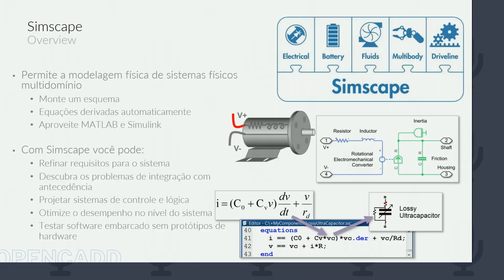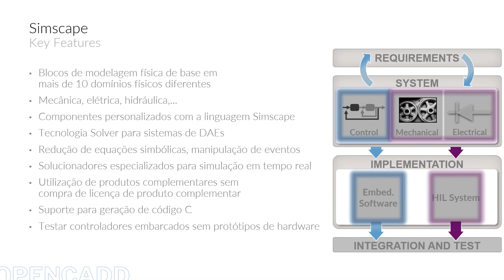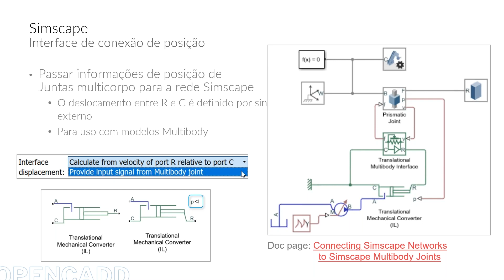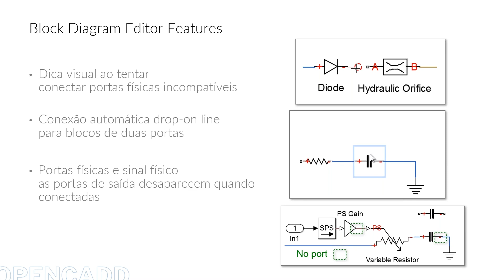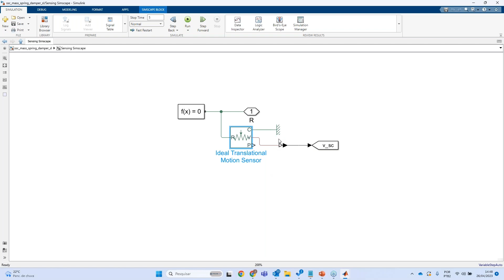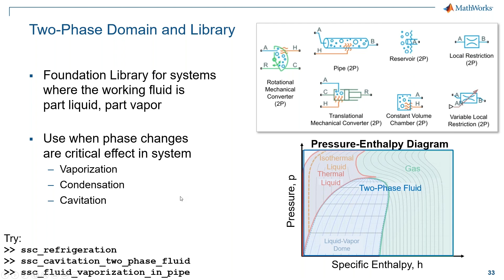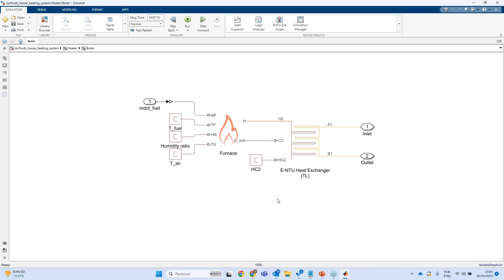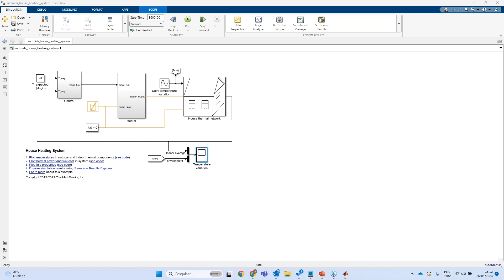Como utilizar o Simscape para modelar sistemas multidomínio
Neste vídeo, você vai aprender como utilizar o Simscape para modelar sistemas multidomínio, tais como elétricos, mecânicos, hidráulicos e magnéticos.

Com a família de produtos Simscape, é possível desenvolver modelos físicos precisos e detalhados de sistemas complexos.
Durante o webinar, um especialista irá mostrar na prática como funciona o Simscape, suas aplicações e características.

Além disso, você irá aprender a utilizar o Simscape Multibody para modelar e simular sistemas mecânicos complexos, como mecanismos de direção, suspensão e sistemas de transmissão.

Descubra como utilizar o Simscape para refinar requisitos de sistemas, identificar problemas de integração com antecedência e testar softwares embarcados sem protótipos de hardware.

Assista ao vídeo e aprenda como o Simscape pode ajudá-lo a desenvolver soluções inovadoras para desafios em engenharia!